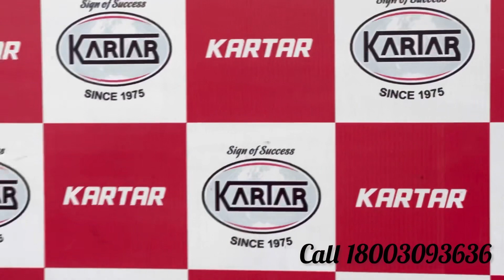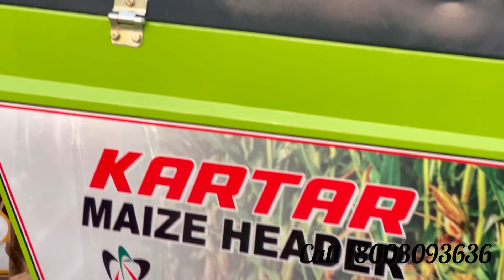Maize Hader Kartar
Big Brand  ….
Kartar Combines
India’s Best Maize Hader …